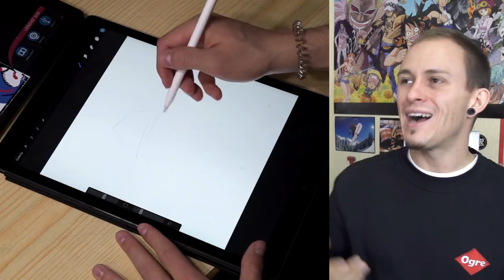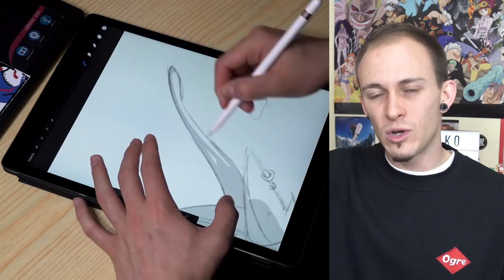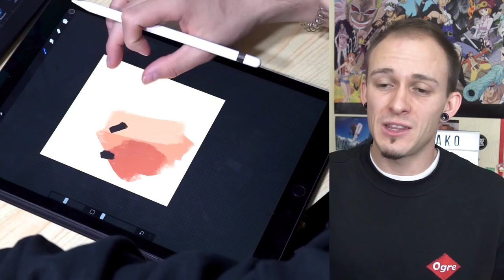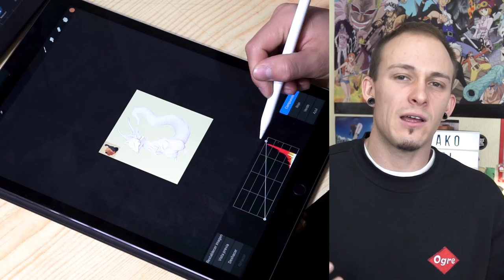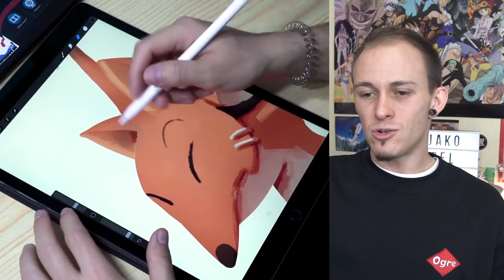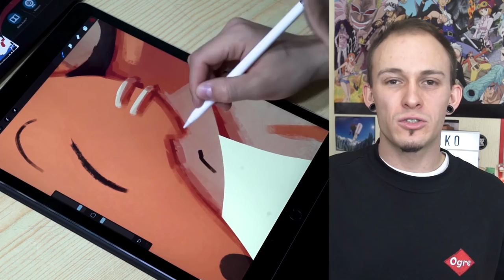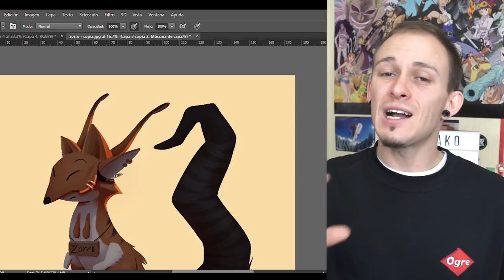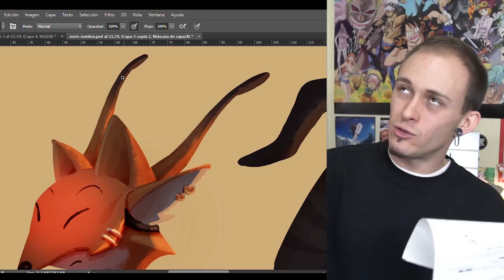REHACIENDO DIBUJOS DE SUSCRIPTORES #2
Este es el segundo vídeo rehaciendo vuestros dibujos. Además de rehacer el dibujo os explico como hago cada parte del proceso. Me está gustando mucho hacer estos vídeos rehaciendo dibujos de suscriptores y podría ser guay hacer una tercera parte.